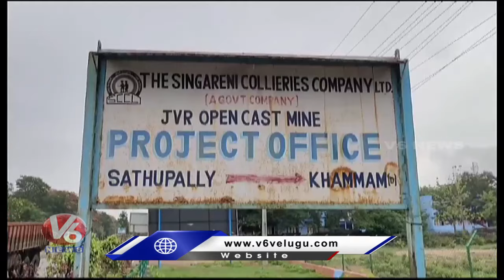Heavy Rain Halt Coal Production Sathupalli Opencast Coal Mines | V6 News